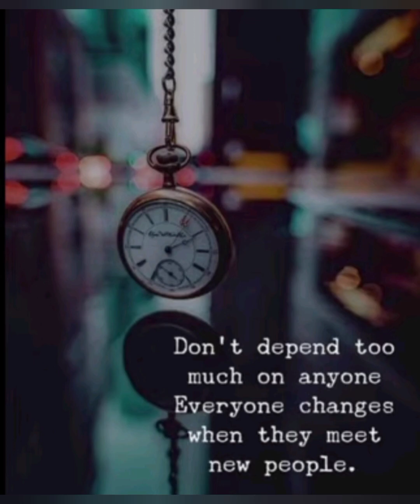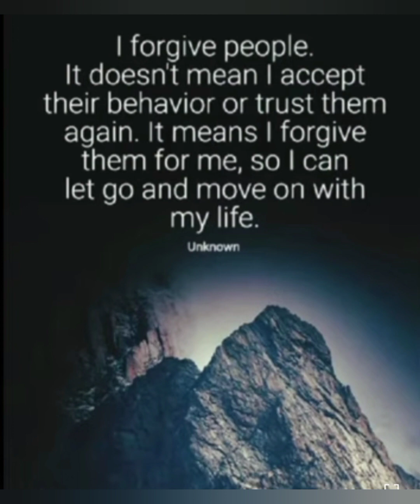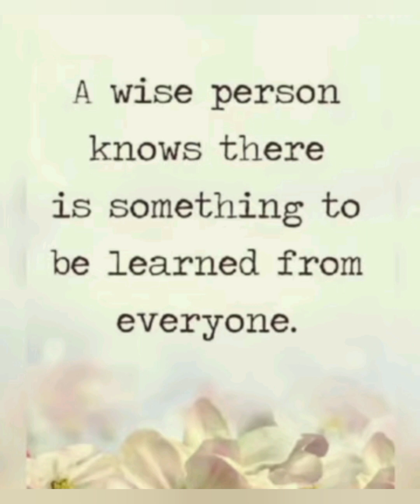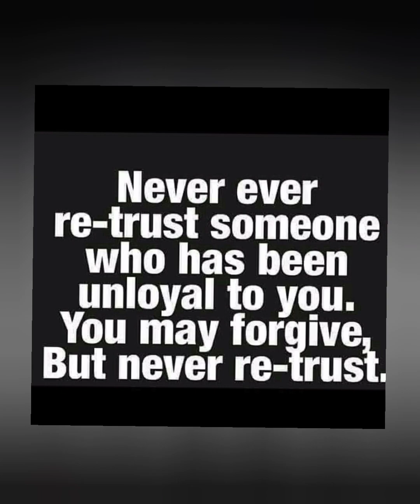Broken heart 💔 hearttouching @SecretOfSuccess-jg1fi